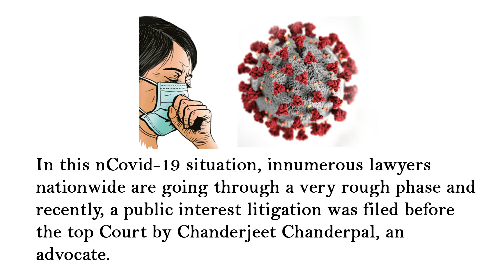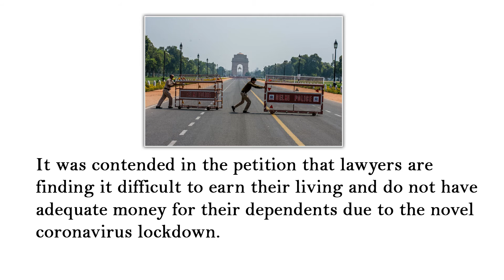PATHLEGAL NEWS:Notice Issued By Apex Court On PIL For Advocates Struggling During nCovid-19 Times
Notice Issued By Apex Court On PIL For Advocates Struggling During nCovid-19 Times
As thousands of advocates across India face tough times due to the COVID-19 crisis, the Supreme Court on Wednesday issued notices to all recognized Bar bodies to explore options to ameliorate their condition.
A Bench headed by Chief Justice of India SA Bobde, which took suo moto cognizance of the issue, asked BCI, state Bar councils, and all recognized Bar associations in the Supreme Court and high courts to spell out their stand as to allowing advocates to engage in alternative jobs.